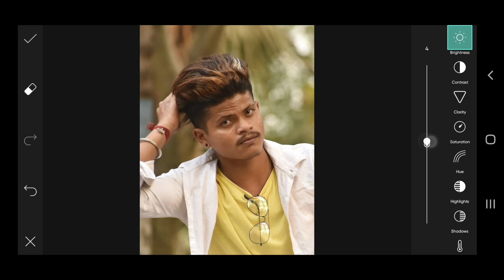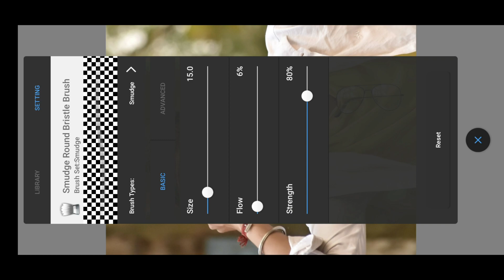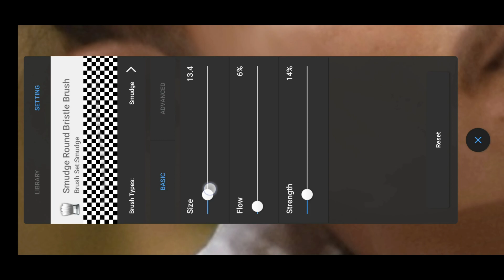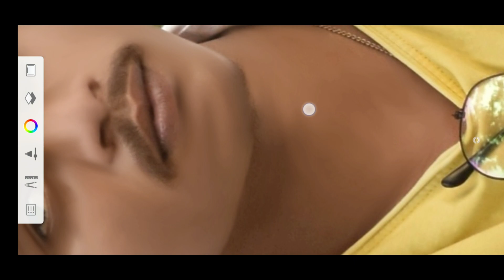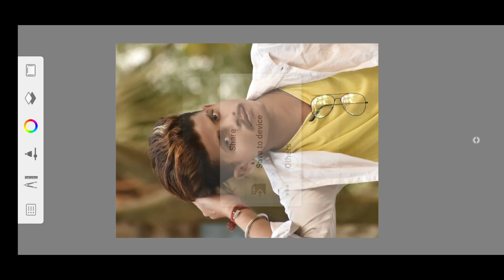Picsart Face Smooth Photo Editing New Trick | Picsart Face Smooth Editing Full Tutorial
■ Download Link 👇
Link:-

■ Tags 👇
autodesk hair editing setting
haircut editing in auto desk
face smooth new tutorial
autodesk face smooth tutorial
Hair editing and face smooth
hair style editing in autodesk
haircut editing tutorial
face smooth kaise karen
autodesk sketchbook
smooth skin
face smooth editing app
smooth face skin
photo editing
face smooth
snapseed editing
lightroom editing
editing photos